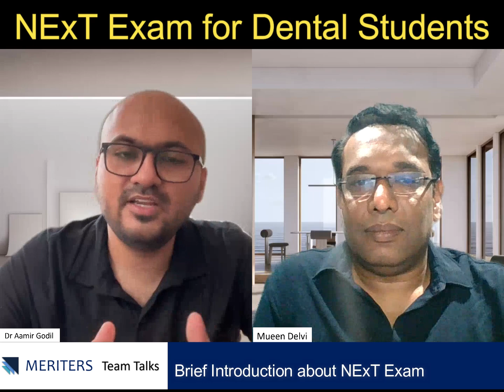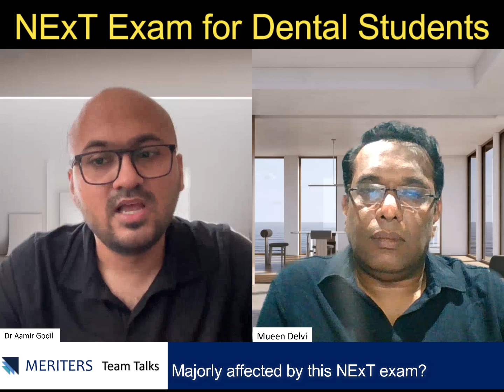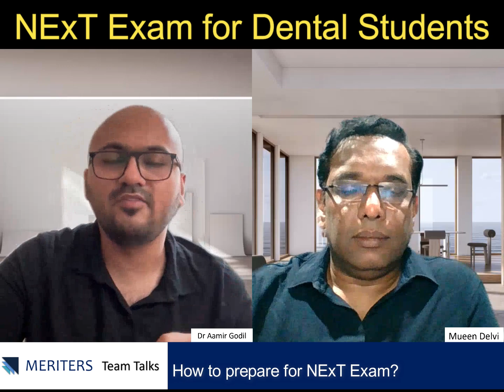NExT Exam for Dental Students | Must Watch for BDS Students | MERITERS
In this video Dr. Aamir Godil and Mueen Delvi discuss the NExT Exam for Dental Students.

Petition : As per the recent announcements by NBE, the NExT exam details have been provided for medical MBBS students. However no such details about the plans to implement the NExT exam for dental students has been provided.

We strongly urge you to sign the following petition to request NBE for more information on NExT for dental students

Timestamp
0:00 - Brief Introduction about NExT Exam
0:46 - What is NExT Exam for Dental Students?
3:26 - STEP 1 and STEP 2 Exam for NExT Exam
4:48 - Majorly affected by this NExT exam?
7:37 - How to prepare for NExT Exam?
10:35 - Summary NExT Exam for Dental Students